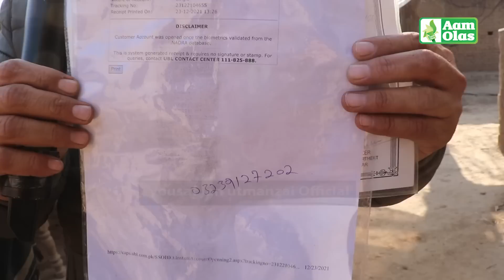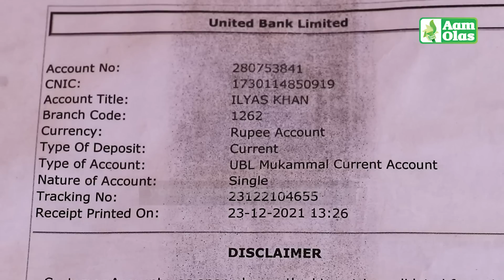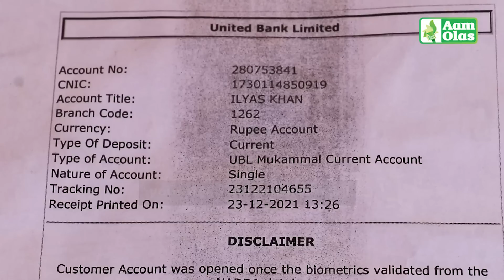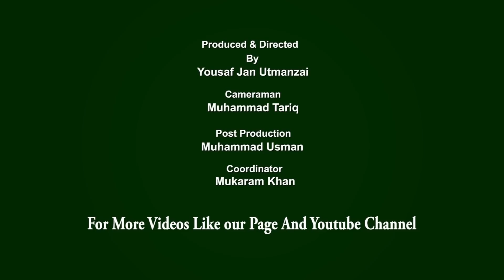Aam Olas: Ep # (994) | Daa Zakham La Patay.